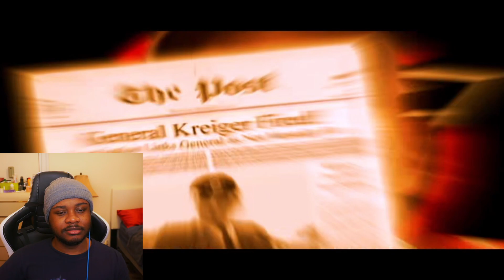IS THIS GAME STILL A BANGER? | Psi - Ops: The Mindgate Conspiracy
In Psi-Ops: The Mindgate Conspiracy, Nick Scryer has no memory of who he is, his mind having been wiped in order to infiltrate a terrorist organization known as The Movement. After being imprisoned, the player is released by Sara and given a drug to regain his memory and lost abilities.

MY EQUIPMENT:
*  Webcam: Sony a5100 ( Sony 16-50mm f/3.5-5.6 OSS Alpha E-Mount)
*  Streaming App: OBS Studios
*  Lights: Elgato Key Light Air
*  Microphone: Elgato Wave 3 Microphone
*  Capture Card: Elgato 4K60 Pro
*  Green Screen: Elgato Collapsible Green Screen